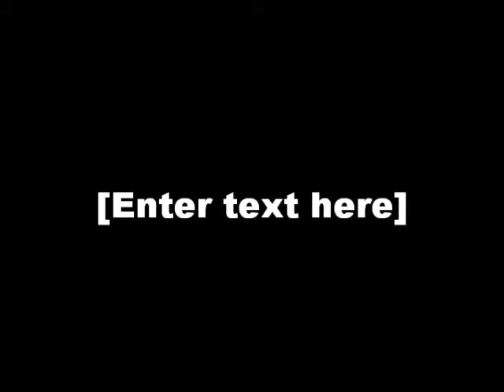My Movie (4)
gypsy vivianandchloe